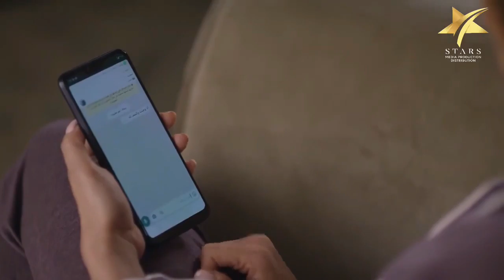القمر أخر الدنيا - لما جوزك يبعتلك رسالة وميتصلش يطمن عليكي "هو دا اللي ربنا قدرك عليه يا خالد!"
"مسلسل القمر آخر الدنيا - جزء من الحلقة 10 العاشرة | Al kamar akher eldonya - Episode 10

مسلسل ""القمر آخر الدنيا"" هو مسلسل درامي حيث يقوم بطل المسلسل ""جلال"" بالبحث هو وإخوته عن أمهم التي تعاني من أعراض الزهايمر مما يسبب قلق كبير في الأسرة التي لا تعرف ما مصير أمهم الذي سنكتشفه خلال أحداث المسلسل.

المسلسل بطولة عمرو عابد، بشري، سميرة عبد العزيز، ثراء جبيل، هشام اسماعيل، مؤمن نور، وإخراج تامر حمزة، وإنتاج ستارز ميديا.